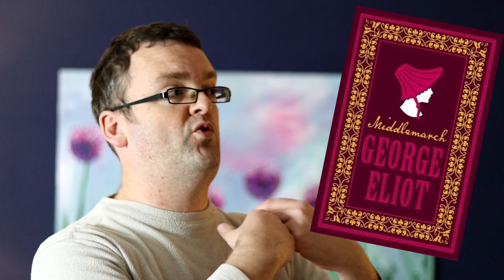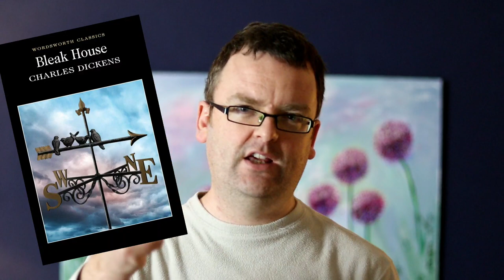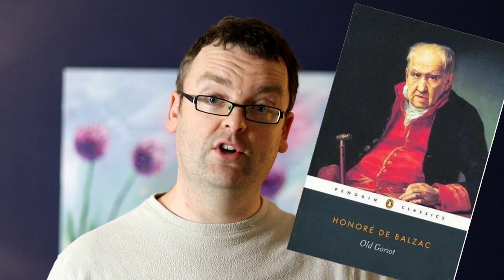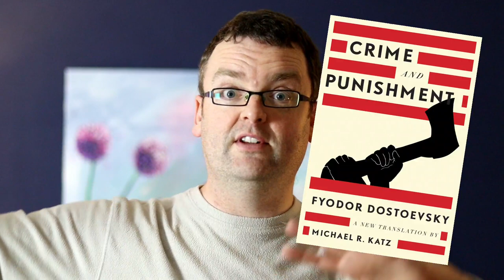WHAT IS LITERARY REALISM? 7 ASPECTS OF REALIST NOVELS!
What is Realism in literature?  Does realism contain any defining characteristics?

In this video, we take a look at 7 aspects that help to define Realism, or realistic writing in classic books.

This video is part of a series in which we look at various genres amongst classic books and classic literature, to see what characteristics define a particular genre of writing.

I will use your kind donations to purchase more books and necessary recording equipment etc.

I do not wish to set up a membership account for unique content, as I know there are many who want to enjoy digging into literature but cannot afford yet another Direct Debit.  So please know, that if you cannot contribute, that is completely understandable.  My greatest reward is knowing you are enjoying my videos.  If you do contribute something, I would like to sincerely thank you in advance on behalf of myself and all others who benefit from your generosity.

With the kindest of wishes, and sincerest appreciation to all of you.

I wish you joy in your reading!
Tristan

0:00 - Intro
1:36 - Aspect #1
5:32 - Aspect #2
12:33 - Aspect #3
21:00 - Aspect #5
26:07 - Aspect #6
32:19 - Aspect #7